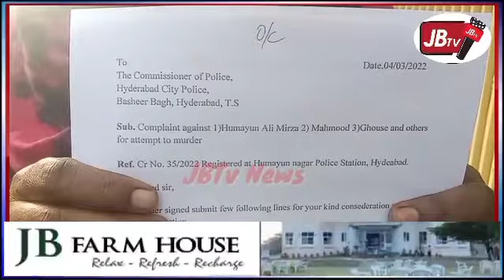JBTv News#INSAAF KE LIYE EK FAMILY PS KE CHAKKAR KAT RAHI HAI AAKHIR KAR CP OFFICE PAHUNCHI..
JBTv News#INSAAF KE LIYE EK FAMILY PS KE CHAKKAR KAT RAHI HAI AAKHIR KAR CP OFFICE PAHUNCHI.. LEKIN VAHA PAR CP SAHAB NAHIN MILE..